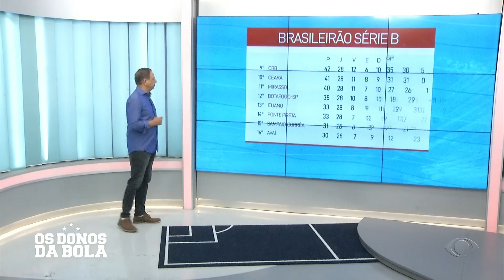Novorizontino 4 X 1 Ceará (18/09) (Comentários) - 19/09/2023 - Os Donos da Bola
O Novorizontino derrotou o Ceará por 4 a 1 (18/09) em partida válida pelo Campeonato Brasileiro Série B como mostrado e comentado no programa Os Donos da Bola - 19/09/2023